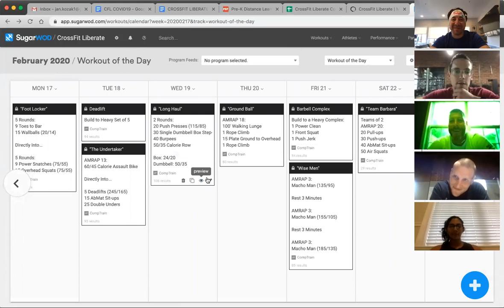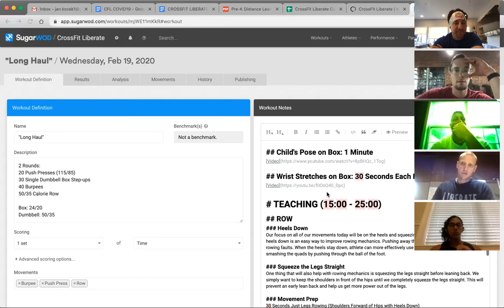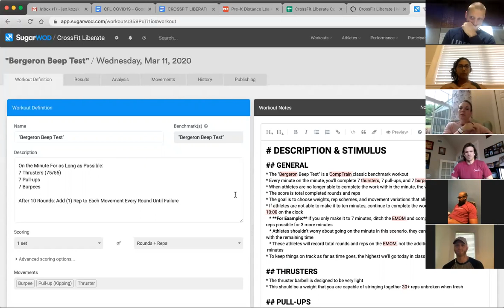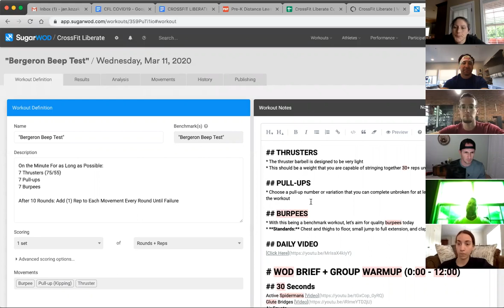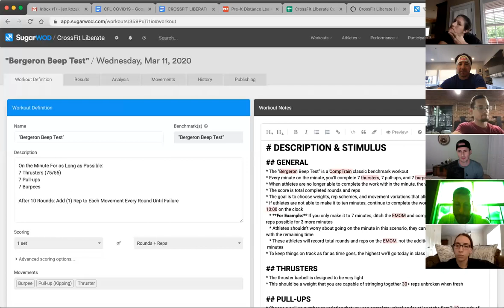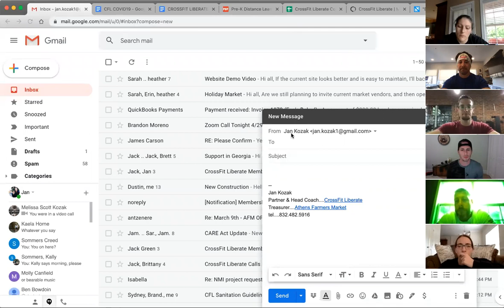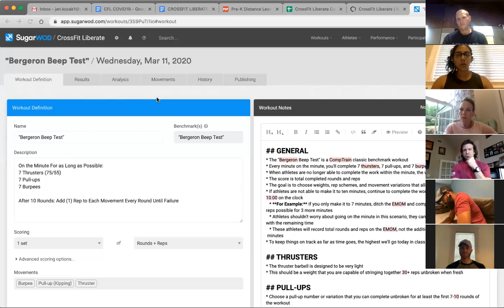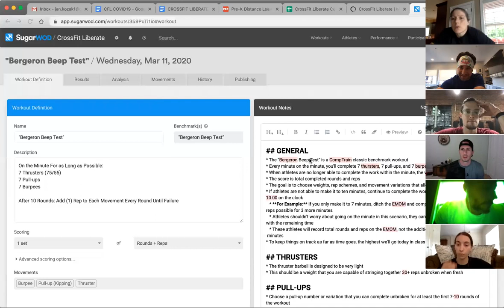Coaches Development with CrossFit Liberate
Fern and Ackerman lead a call with the coaching staff of CrossFit Liberate.  We focus primarily on the whiteboard brief and preserving the intended stimulus.  But we also dive into more topics, specifically, how to provide the "Best Hour of Their Day" to your community.